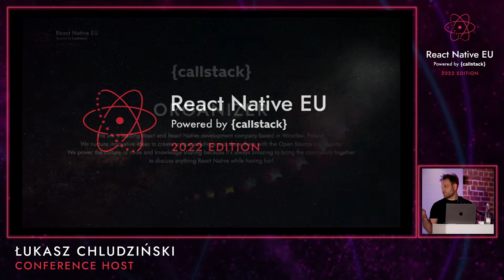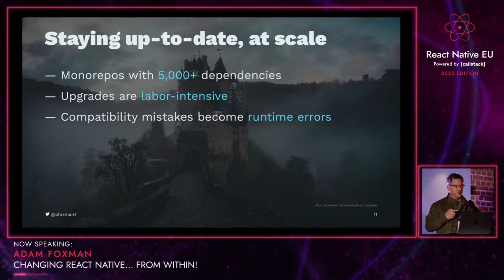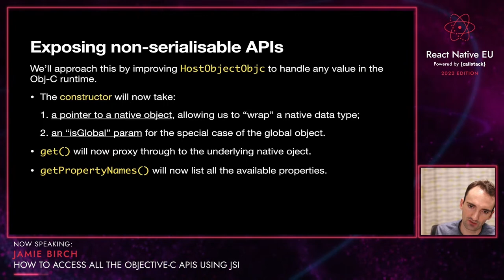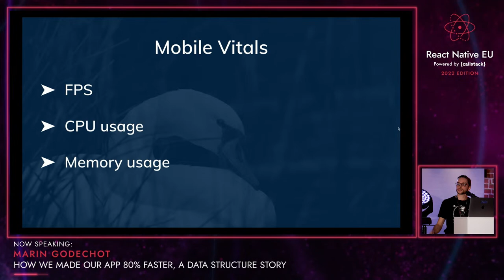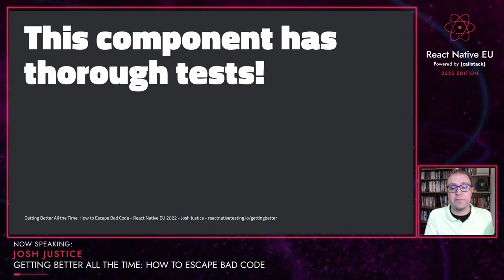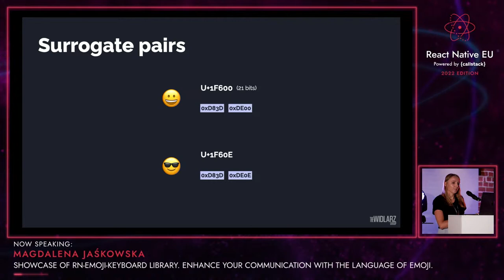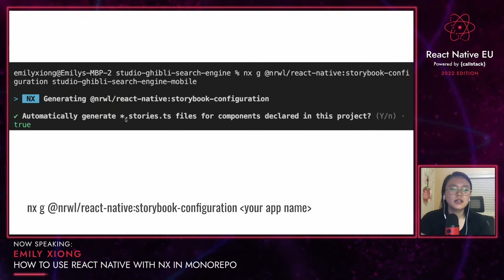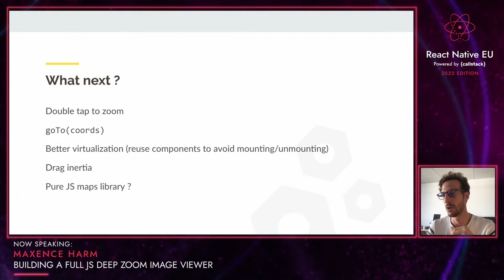React Native EU Conference 2022 - Day I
Welcome everyone to the React Native EU 2022 live stream! We’re excited to see you all!

Feel free to say “hi!” and ask questions regarding the talks!

Agenda for September 1st:

3:10 PM Nicola Corti: Bringing the New React Native Architecture to the OSS community - Fall Edition
3:40 PM Adam Foxman: Changing React Native... from within!
4:10 PM Jamie Birch: How to access all the Objective-C APIs using JSI

4:50-5:05 PM Break

5:05 PM Marin Godechot: How we made our app 80% faster, a data structure story
5:40 PM Jakub Binda:  You can go EVERYWHERE but I can go FAST - holistic case study on performance
6:00 PM Darshita Chaturvedi: Reducing bugs in a React codebase
6:15 PM Josh Justice: Getting Better All the Time: How to Escape Bad Code

6:45-7:00 PM Break

7:00 PM Magdalena Jaśkowska: Showcase of rn-emoji-keyboard library. Enhance your communication with the language of emoji
7:25 PM Batuhan Tozun, Dilara Kırnapcı: React Native MicroApp Architecture
7:40 PM Emily Xiong: How to use React Native with Nx in monorepo
8:00 PM Maxence Harm: Building a full JS deep zoom image viewer

0:00 Łukasz Chludziński: Opening & Keynote
38:15 Nicola Corti: Bringing the New React Native Architecture to the OSS community - Fall Edition
1:07:25 Adam Foxman: Changing React Native... from within!
1:42:00 Jamie Birch: How to access all the Objective-C APIs using JSI
2:36:20 Marin Godechot: How we made our app 80% faster, a data structure story
3:02:20 Jakub Binda:  You can go EVERYWHERE but I can go FAST - holistic case study on performance
3:25:20 Darshita Chaturvedi: Reducing bugs in a React codebase
3:37:55 Josh Justice: Getting Better All the Time: How to Escape Bad Code
4:25:40 Magdalena Jaśkowska: Showcase of rn-emoji-keyboard library. Enhance your communication with the language of emoji
4:46:15 Batuhan Tozun, Dilara Kırnapcı: React Native MicroApp Architecture
5:03:30 Emily Xiong: How to use React Native with Nx in monorepo
5:25:50 Maxence Harm: Building a full JS deep zoom image viewer

All the details regarding The React Native Show podcast can be found

We’re looking for Senior React Native developers to join our team! Read more about the role and apply here: